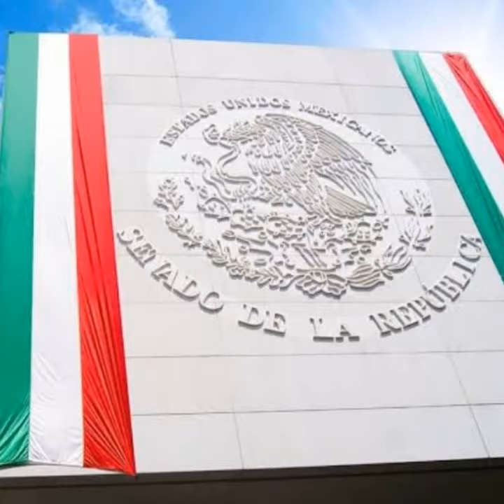ORGULLO MEXICANO FUNDADOR LIC. DELFINO CORNEJO TORRES